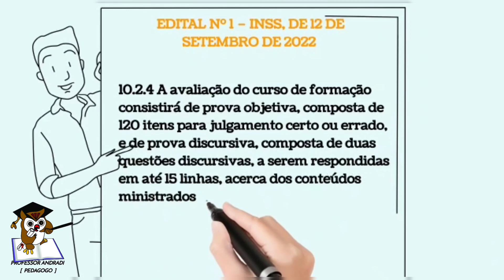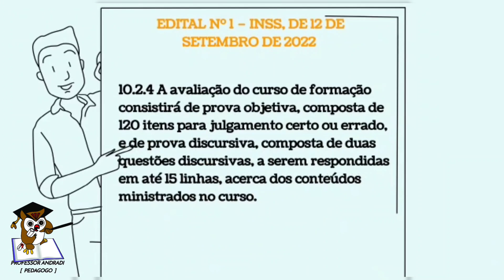aos Classificados no Concurso INSS | Cebraspe